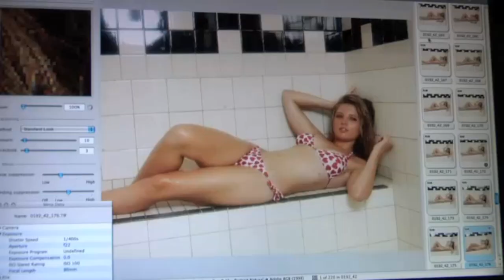Clair Bidez en Bikini para Sports Illustrated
La snowboarder Clair Bidez posa en bikini para Sports Illustrated en Whistler, dentro de los reportajes que la firma ha hecho con motivo de las Olimpiadas de Vancouver 2010.